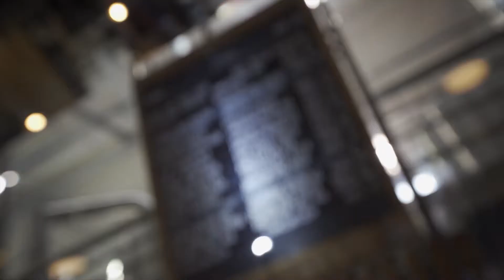Detroit, Michigan Detroit Jazz Festival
Das großartige Detroit Jazz Open Air-Festival bietet euch vier Tage lang groovige Jazz-, Blues- und Soul-Rhythmen auf sechs Bühnen.